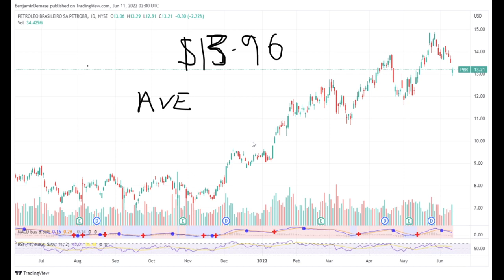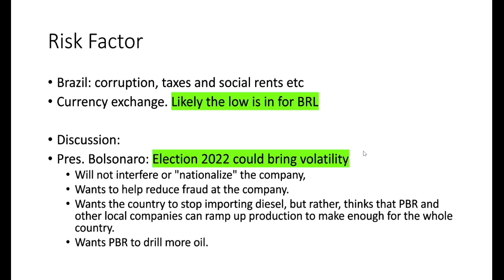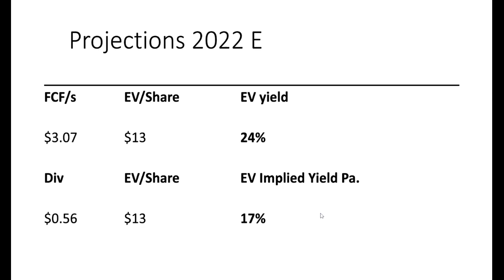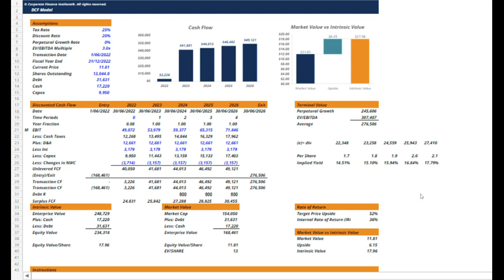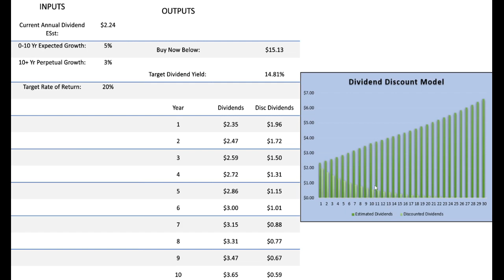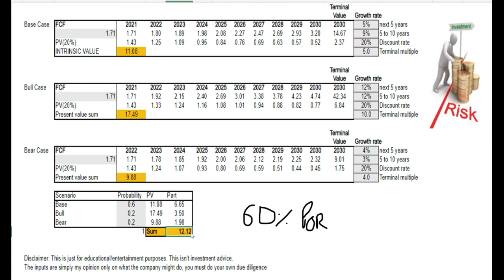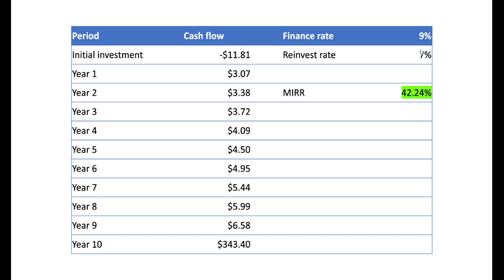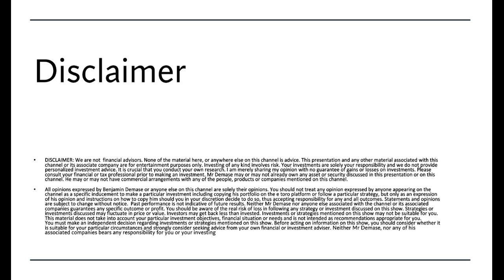$PBR Generating Serious Income With A 30% Dividend Yield!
Imagine you bought a rental property for $100 and at the end of the year, after all expenses, you received $30 in rental income.
Would you be happy with that?
What if your neighbour offered you $90 for the house, would you panic and sell?
What if your other neighbour offered you $110, would you be ecstatic and sell?
This small example illustrates the importance of understanding how to value cashflows, rather than be obsessed with price action.

PBR is yielding dividends which are analogous to the (admittedly simplified) example above.
Although my performance in e-toro is understated due to the fact it doesn't record dividends in performance history, it's these types of investments that make up our core positions.
This has allowed me us to outperform the major indices this year and gives us peace of mind.
Regardless of the price action in the markets on any given day we continue to benefit from receiving these streams of cashflows at high rates of return on our initial investment.

I believe that moving into an inflationary environment will make these types of investments highly sought after.

All the best & DYODD.
Benjamin.